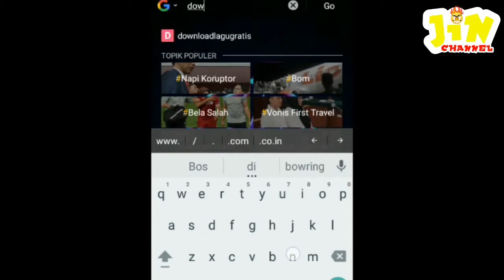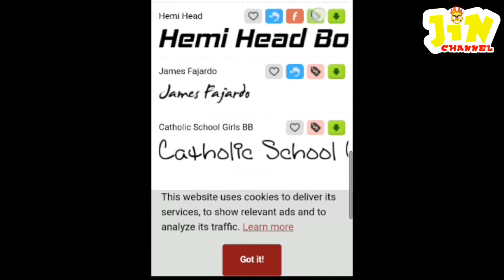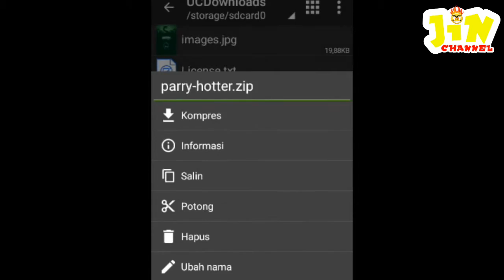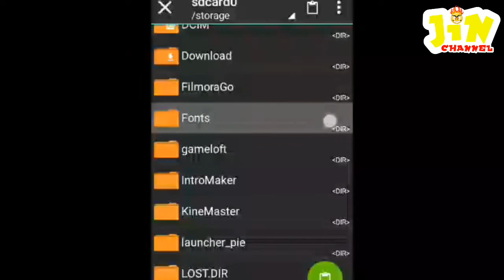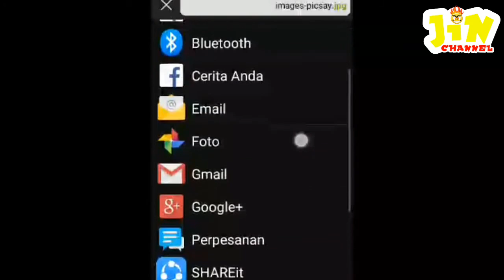Tutorial menambahkan Font keren hanya Pakai Picsay Pro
Halo guys! Kali ini saya memberikan tutorial menambahkan text/font keren ke foto hanya menggunakan Picsay Pro.
Bila ada kritik atau saran komen di kolom komentar ;)

Semoga bermanfaat*
by @Naufal